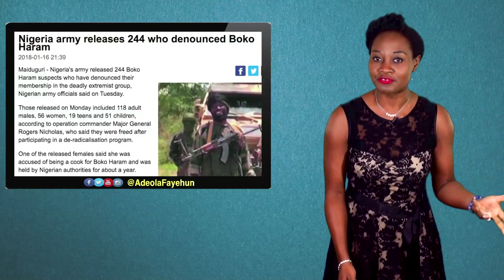Buhari Goes After Pastor Over Comment On Herdsmen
Nigerian government tried to arrest Pastor Isa El-Buba for his comments on the killings by herdsmen.